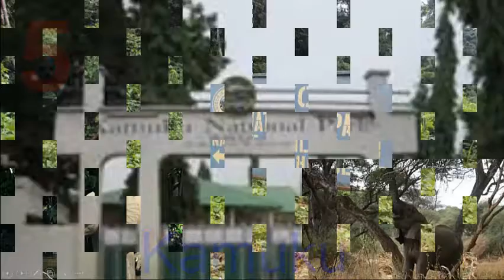Forestry and Wildlife as a Sector for Economic Development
Forestry and Wildlife as a Sector for Economic Development and Nigeria is as a country is not left out, in this video i will discus the need to fall back on the natural resources God has given us as a country.
Forestry and Wildlife, this brings me to the 8 National Parks we have in Nigeria

1. Chad Basin National Park
The Chad Basin National Park is a national park in northeastern Nigeria, in the Chad Basin, with a total area of about 2,258 km2. The park is fragmented, with three sectors. The Chingurmi-Duguma sector is in Borno State, in a Sudanian Savanna ecological zone. The Bade-Nguru Wetlands and Bulatura sectors are in Yobe State in the Sahel ecological zone.

2. Cross River National Park
The Cross River National Park is a national park of Nigeria, located in Cross River State, Nigeria. There are two separate sections, Okwangwo (established 1991) and Oban (established 1988). The park has a total area of about 4,000 km2, most of which consists of primary moist tropical rainforests in the North and Central parts, with mangrove swamps on the coastal zones. Parts of the park belong to the Guinea-Congolian region, with a closed canopy and scattered emergent trees reaching 40 or 50 meters in height.

3. Gashaka Gumti National Park
Gashaka-Gumti National Park (GGNP) is a national park in Nigeria, It was gazetted from two game reserves in 1991 and is Nigeria’s largest national park. It is located in the eastern provinces of Taraba and Adamawa to the border with Cameroon. The total area covers about 6,402 km2, much of the northern GGNP is savannah grassland, while the southern GGNP sector of the park has a rugged terrain characterized by very mountainous, steep slopes as well as deep valleys and gorges, and is home to montane forests. Altitude ranges from ranging from about 457 metres (1,499 ft) in the northern flatter corner of the park, up to 2,419 metres (7,936 ft) at Chappal Waddi, Nigeria’s highest mountain in the park's southern sections. It is an important water catchment area for the Benue River. There is abundant river flow even during the markedly dry season. Enclaves for local Fulani pastoralists exist within the park boundary that allow for farming and grazing.

4. Kainji National Park
Kainji National Park is a national park in Niger State and Kwara State, Nigeria. Established in 1978, it covers an area of about 5,341 km2 (2,062 sq mi). The park includes three distinct sectors: a part of the Kainji Lake in which fishing is restricted, the Borgu Game Reserve to the west of the lake, and the Zugurma Game Reserve to the southeast.

5. Kamuku National Park
The Kamuku National Park is a Nigerian national park in Kaduna State, Nigeria, with a total area of about 1,120 km2 (430 sq mi). The park has a typical Sudanian Savanna ecology.

6. Okomu National Park
The Okomu National Park, formerly the Okomu Wildlife Sanctuary, is a forest block within the 1,082 km² Okomu Forest Reserve in the Ovia South-West Local Government Area of Edo State in Nigeria. The park is about 60 km north west of Benin City. The park holds a small fragment of the rich forest that once covered the region, and is the last habitat for many endangered species. It continues to shrink as villages encroach on it, and is now less than one third of its original size. Powerful corporations are involved in plantation development and logging concessions around the park, which also pose a threat.

7. Old Oyo National Park
Old Oyo National Park is one of the national parks of Nigeria, located across northern Oyo State and southern Kwara State, Nigeria. The park is 2,512 km2 of land in northern Oyo state, south west Nigeria, at latitude 8° 15’ and 9° 00’N and longitude 3° 35’ and 4° 42’ E. The location has inevitably placed the park at a vantage position of abundance land area as well as diverse wildlife and cultural/historical settings. Eleven local government areas out of which ten fall within Oyo State and one in Kwara State surround it. The Administrative Head Office is located in Oyo, Isokun area along Oyo-Iseyin road, where necessary information and booking could be made. The landscaping and organized space within the large yard has made the facility very endearing to the public. It is rich in plant and animal resources including buffaloes, bushbuck and a variety of birds. The park is easily accessible from southwestern and northwestern Nigeria. The nearest cities and towns adjoining Old Oyo National Park include Saki, Iseyin, Igboho, Sepeteri, Tede and Igbeti which have their own commercial and cultural attractions for tourism.

8. Yankari National Park
Yankari National Park is a large wildlife park located in the south-central part of Bauchi State, in northeastern Nigeria. It covers an area of about 2,244 square kilometres (866 sq mi) and is home to several natural warm water springs, as well as a wide variety of flora and fauna.